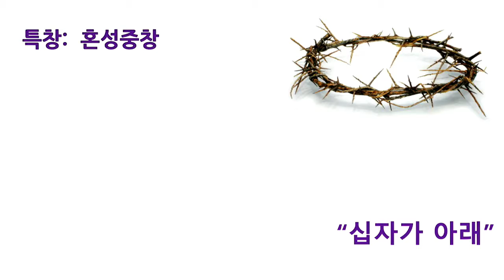십자가아래--LLKC SS, 2-29-2020